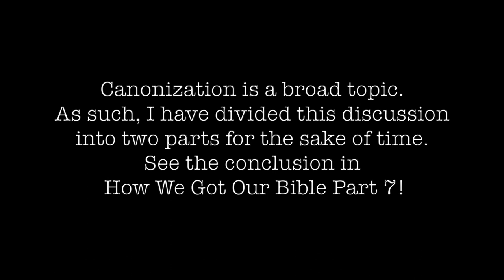HWGOB 6: Canonization Part 1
This is Part 6 Of How We Got Our Bible. A Series based upon the book by the same name by Ralph Earle.

This video is part of a longer lecture on the topic of Canonization. How We Got Our Bible Part 7 will conclude this lecture.